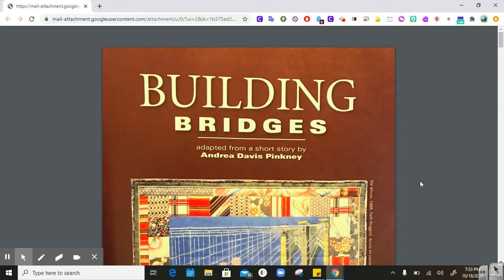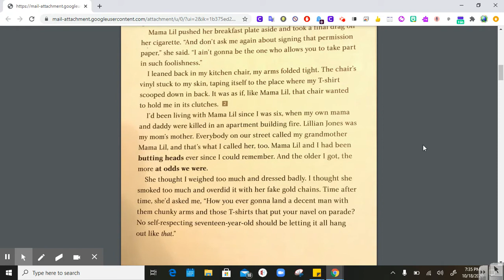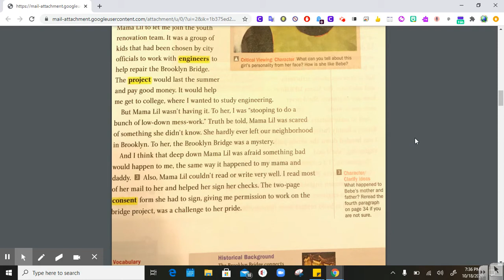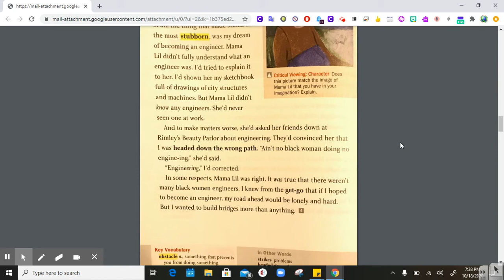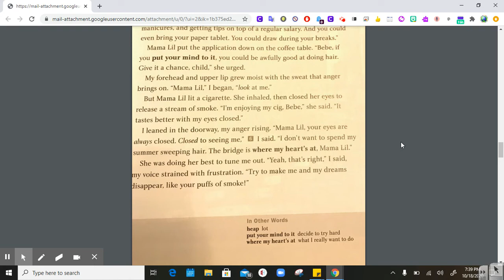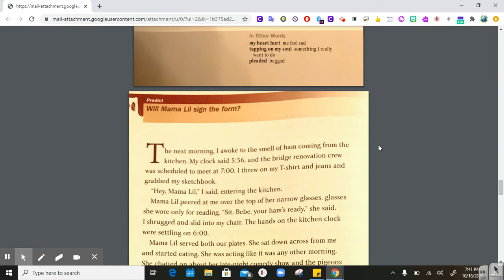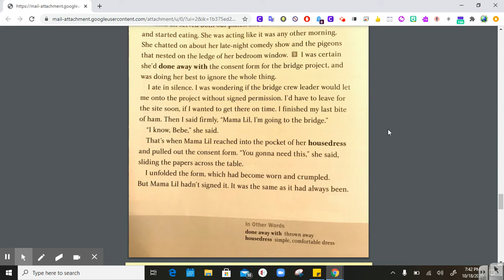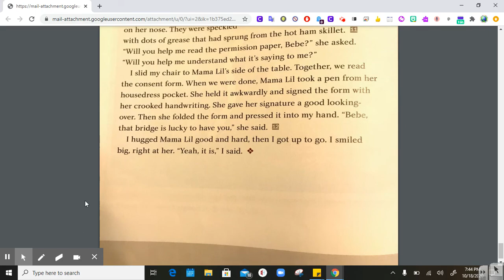Building Bridges Reading